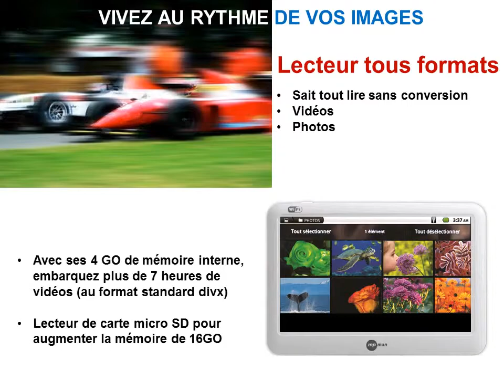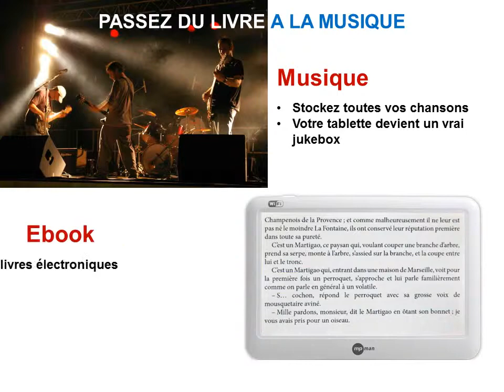MPMAN MP434 4GB - Baladeur MP3 - Vidéo produit Vandenborre.be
Vidéo produit MPMAN MP434 4GB - Baladeur MP3 - disponible sur Vandenborre.be